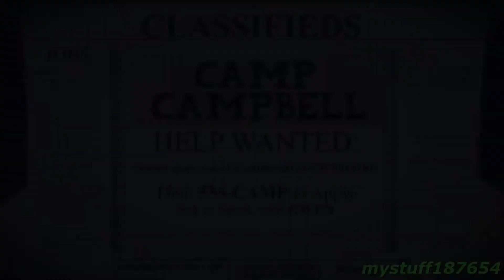【danvid】Deathbeds【CAMP CAMP】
I was just trying to have some fun with editing and this was the result. I hope you like it. :)

Show: Camp Camp [ Rooster Teeth ]
Song: Deathbeds [ Bring Me The Horizon ]